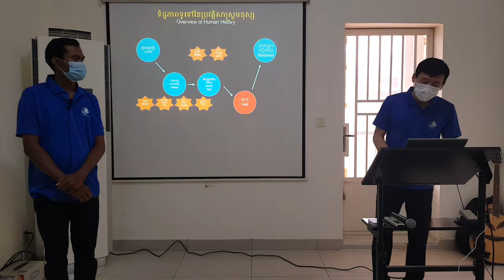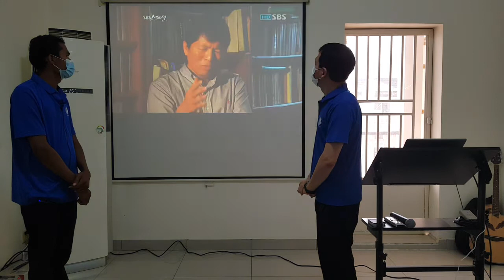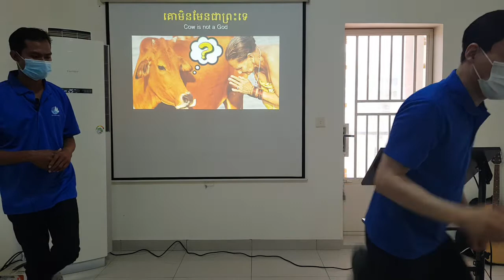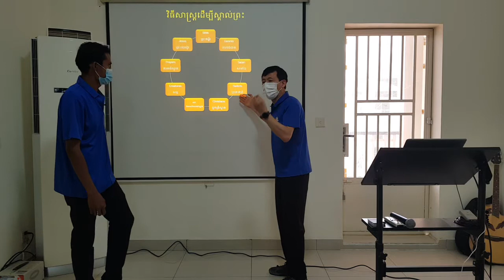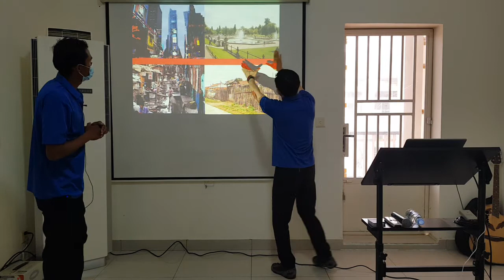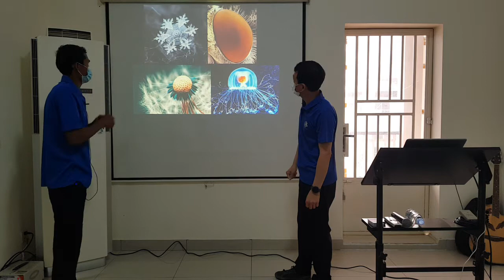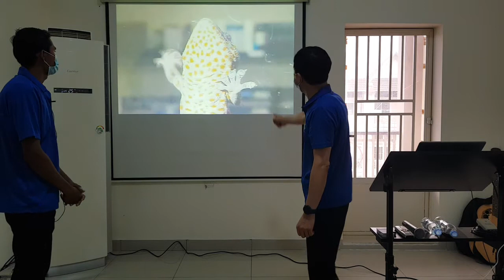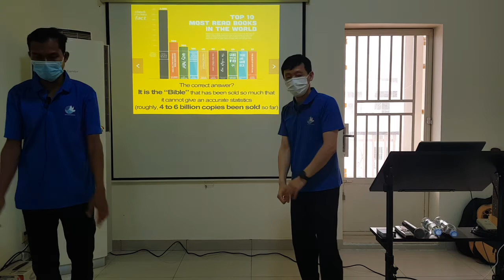Bible Seminar_1(Problems/Creation/Bible), June 23 2021